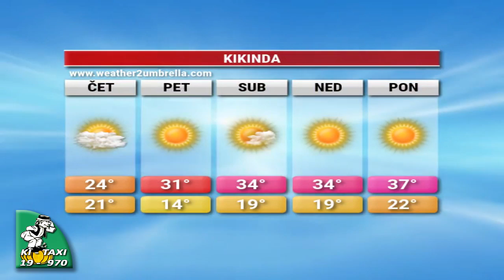TV Kikinda - Dnevnik 22.06.2022.